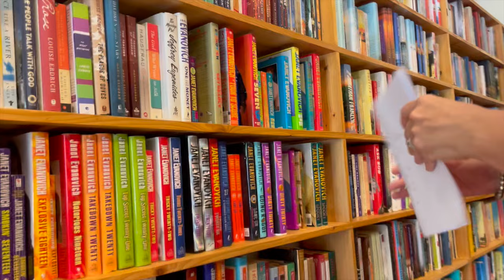Book Shopping Vlog, Haul and Unhaul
Feeling generous?? I've made an Amazon wishlist!

People mentioned
Hannah @HannahsBooks
Sandy @MsReadsAlot
Steve @saintdonoghue

0:00 hello
1:22 one book buying rule
2:09 haul
6:07 unhaul
8:20 OOTD
10:08 the book store
11:42 what I bought

autumnal, falling off at a certain season, leaves, seasonal, fall, the season after summer and before winter, nature, vibes, gothic vibes, aesthetic, art, old-school, internet aesthetic,  warm sweaters, cozy bonfires, and hot apple cider, abundant
rust-colored, rustling scary, seasonal, soggy, spectacular, spooky, turning, unpredictable, vibrant
quarto, pocket edition, primer, softback, novelette, cyclopedia. pulp
chapbook, casebook. tract, picture book, encyclopedia